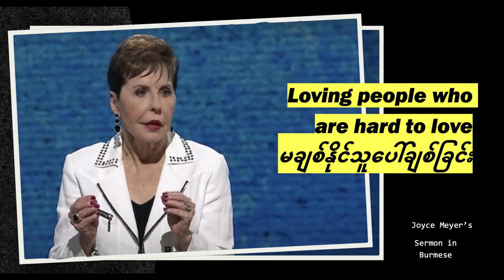မချစ်နိုင်သူကိုချစ်ခြင်း Loving people who hard to love, Joyce Meyer' sermon in Burmese